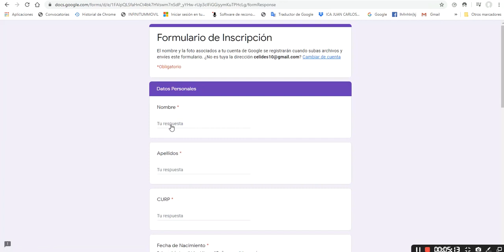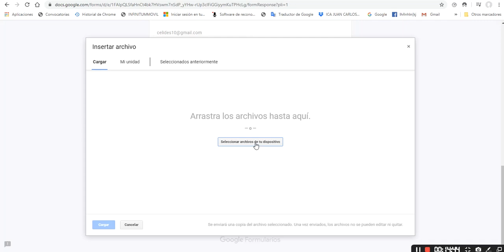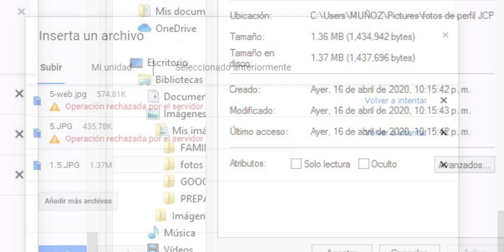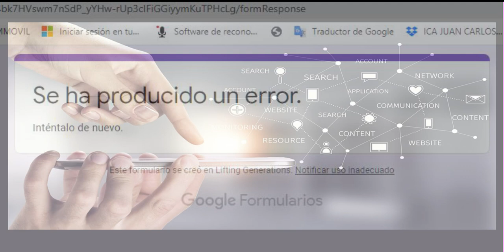Cómo inscribirse en un curso de Lifting Generations.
Lifting Genrations en una organización sin fines de lucro cuya misión es ayudar a las familias a lograr la autosuficiencia por medio de la capacitación y la mentoría. En colaboración con los servicios de bienestar y autosuficiencia se ofrecen estos cursos para ser implementados en las estacas.

Conoce los programas de estudio:
 Empresas virtuales: Diseño gráfico para tu negocio
 Empresas virtuales: Creando tu pagina web profesional
 Ministración uno a uno
 Ventas y servicio al cliente